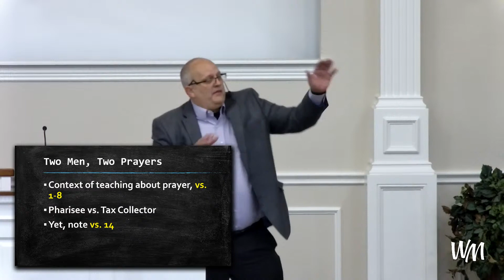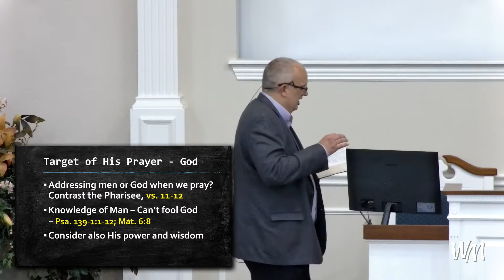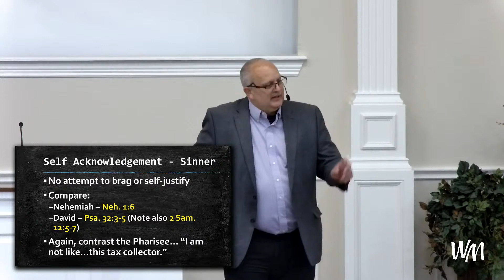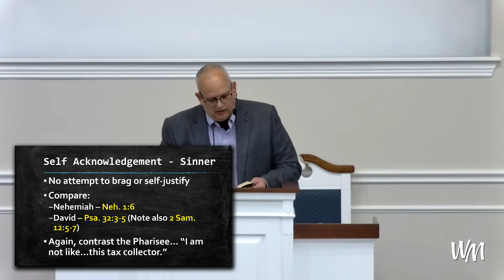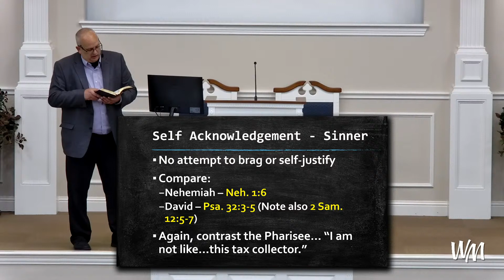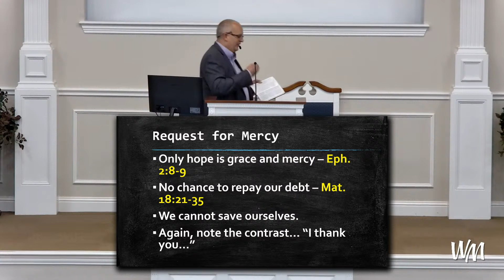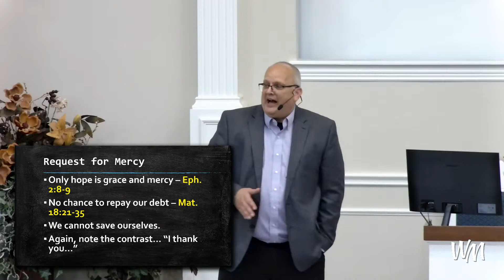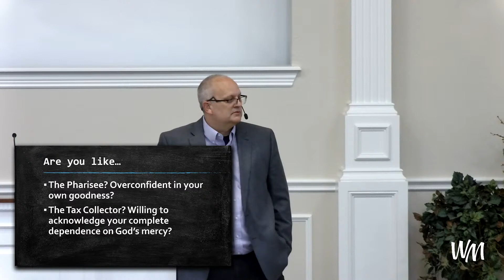Prayer Of The Tax Collector: Luke 18: 9-14